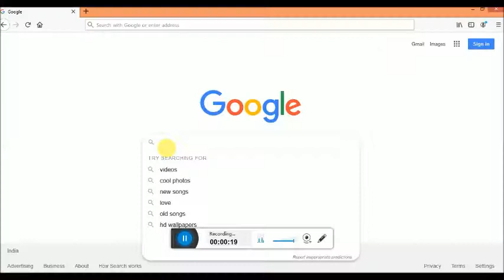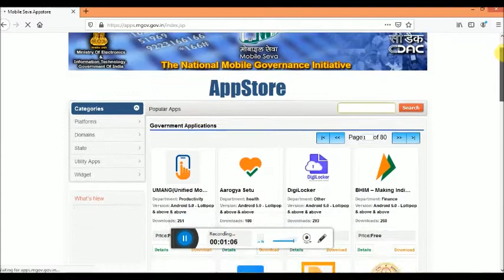Indian Gov Launch Indian App Store bye bye Google play store and Apple play store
Hello friends
indian goverment is going to launch indian aap store
indian aap store is launched
indian aap store
bye bye google play store and apple play store